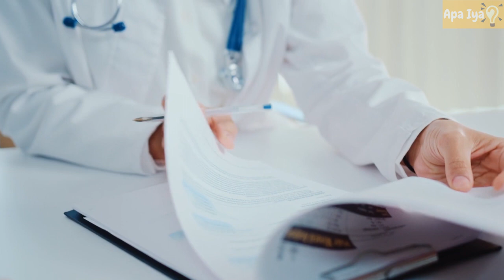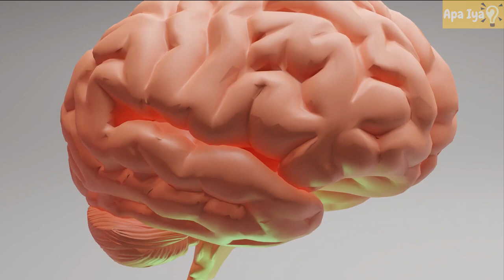Tips Mengolah Daging Kurban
resep tongseng kambing sederhana
tips mengolah daging kurban Agar kita aman dan sehat dalam mengkonsumsi daging qurban cara memasak daging qurban cara mengolah daging kurban idul adha 2023